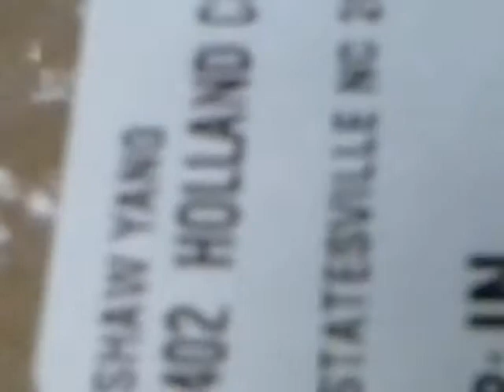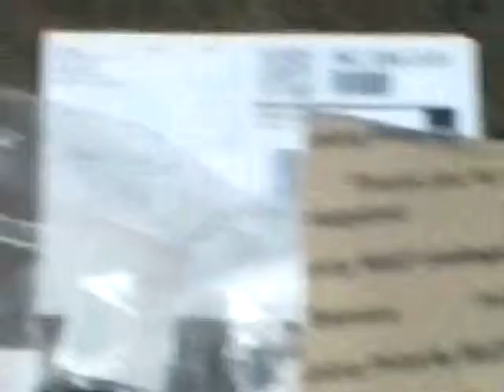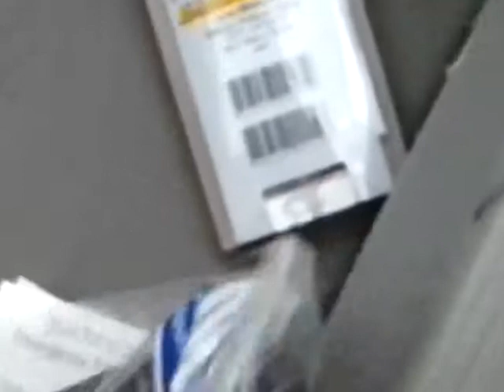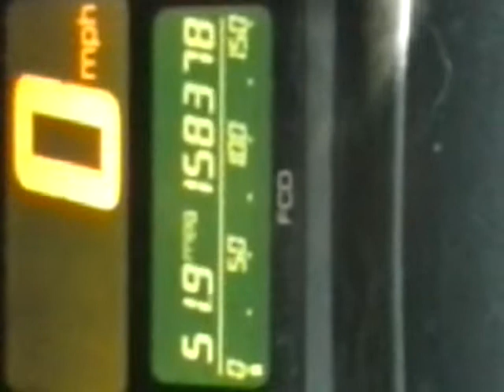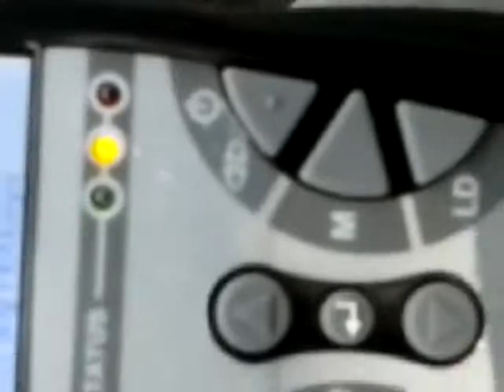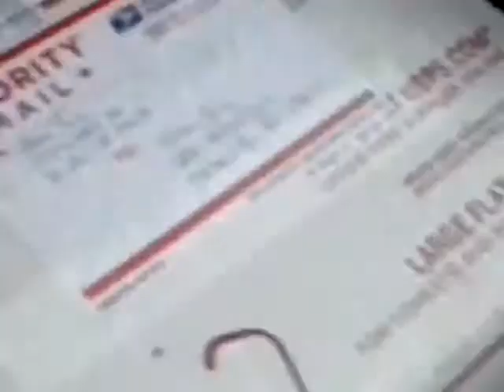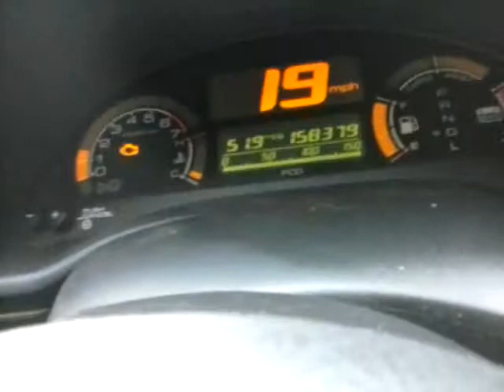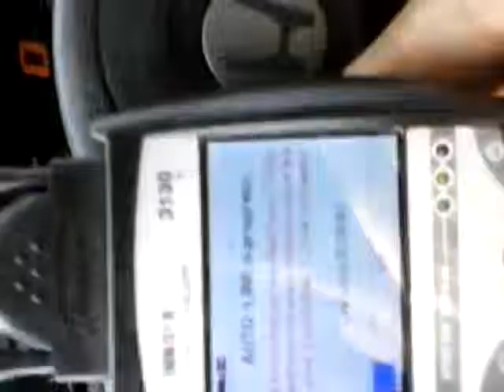Put in new sons.honda oem o2 sensors...check light